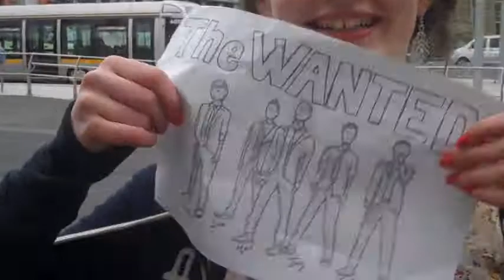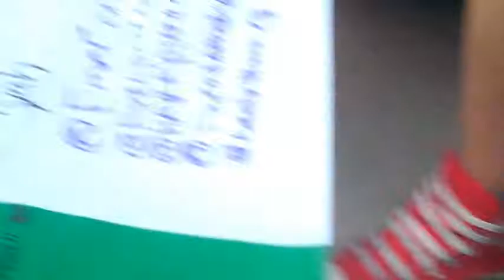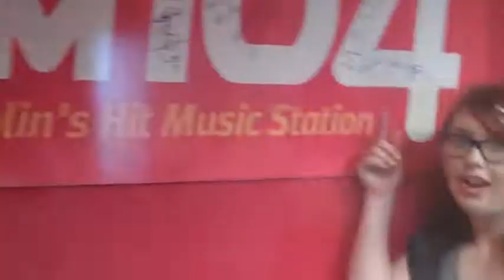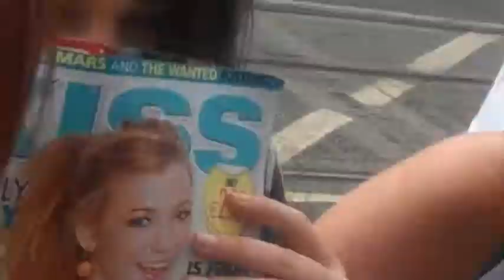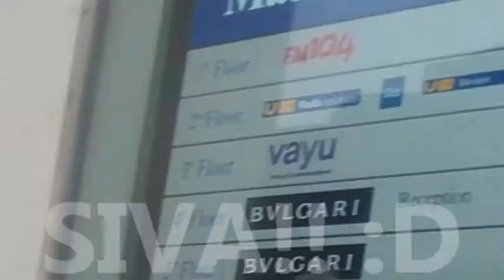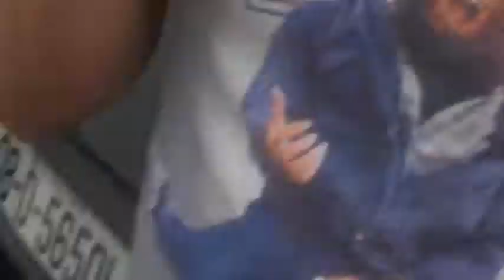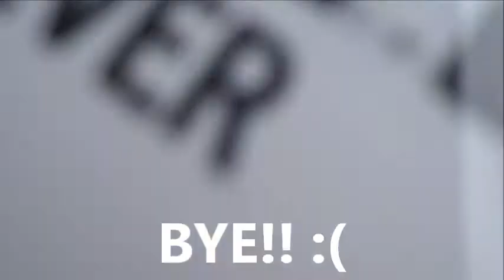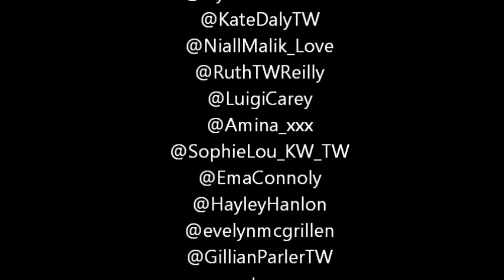Meeting The Wanted at FM104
27 June 2011 At Fm104 we met The Wanted!! Sorry if some names are left out at the end! xx Love to all TWFanmily x